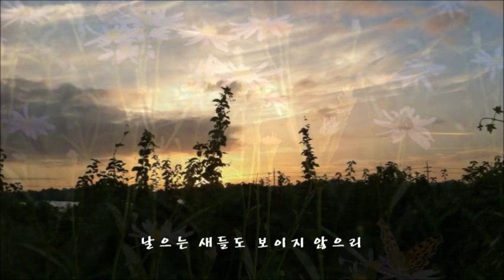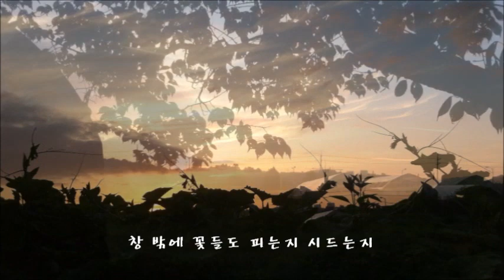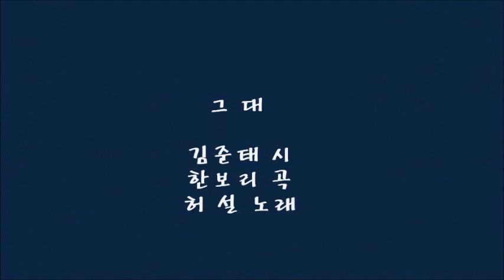그대 / 허 설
그 대

                김준태 시

                한보리 곡

                허 설 노래

 그대가 없다면

 날으는 새들도 보이지 않으리

 세상천지 그대가 없다면

 창밖의 꽃들도 피는지 시드는지 알지 못하리.

 아아, 그대가 없다면

 동산의 둥근 달도 가을날의

 단풍나무 숲도

 아무런 의미를 안겨주지 못하리